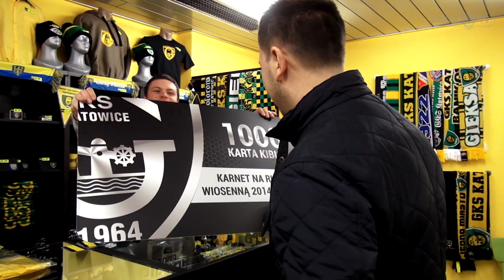1000. osoba wymieniła już Kartę Kibica (27 02 2015)